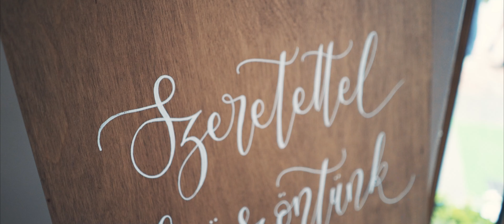V&T Highlights - CSIGAVIDEO Film & Photo